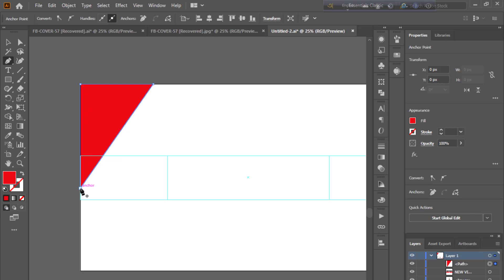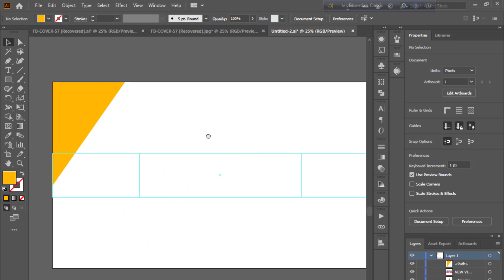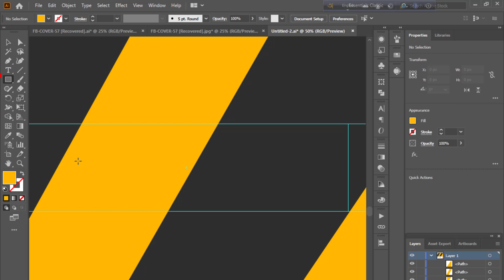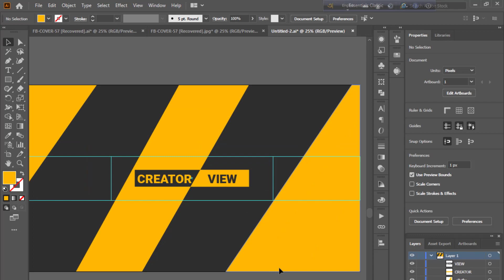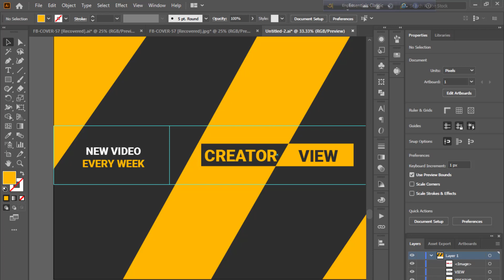YouTube Channel Banner Design In Illustrator | Adobe Illustrator Tutorial Beginner